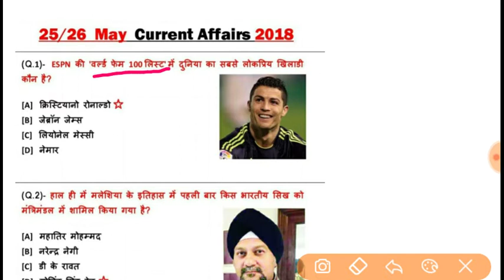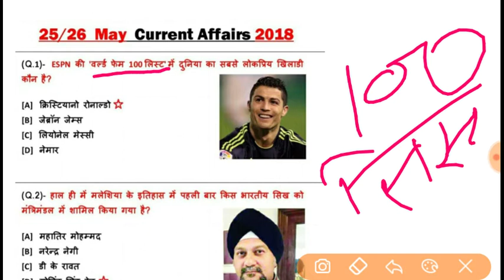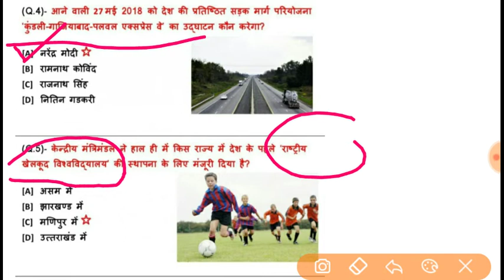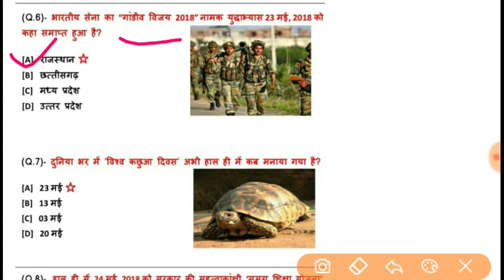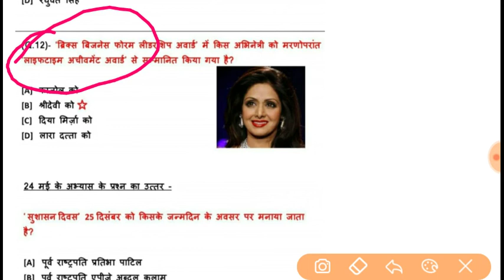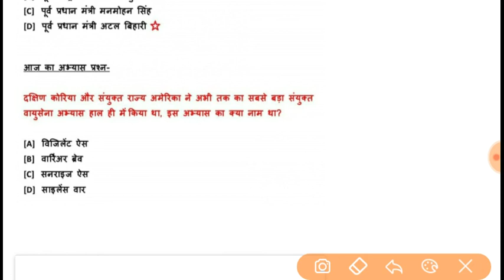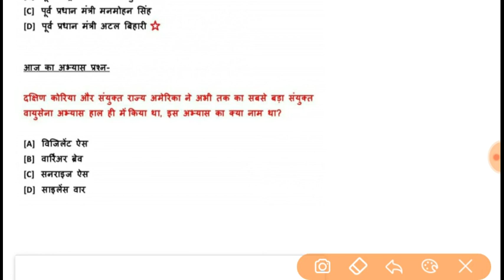25/26 May 2018 Current Affairs | Important Current Affairs | Current Affairs Questions trend news